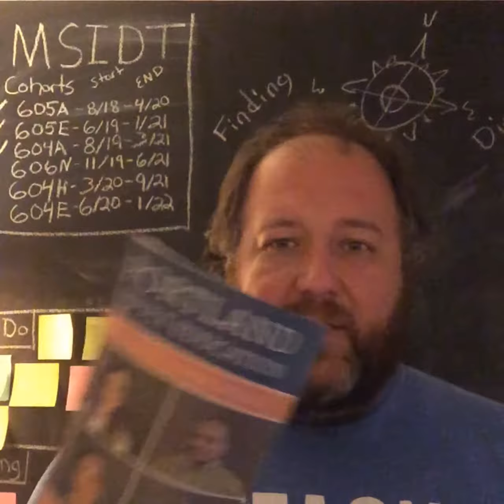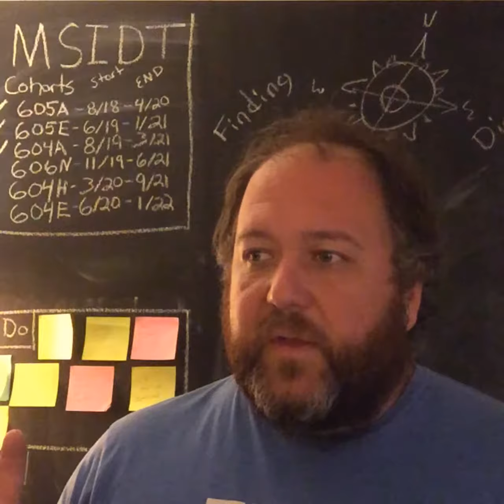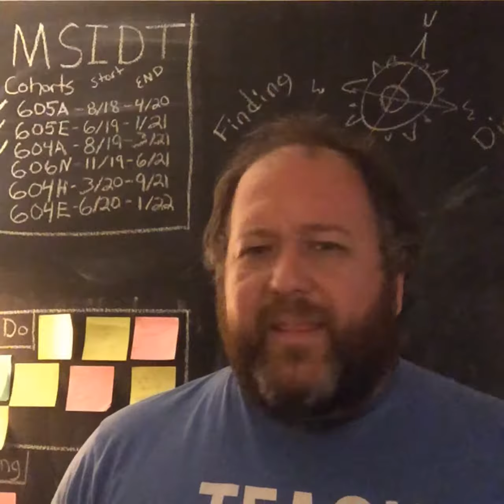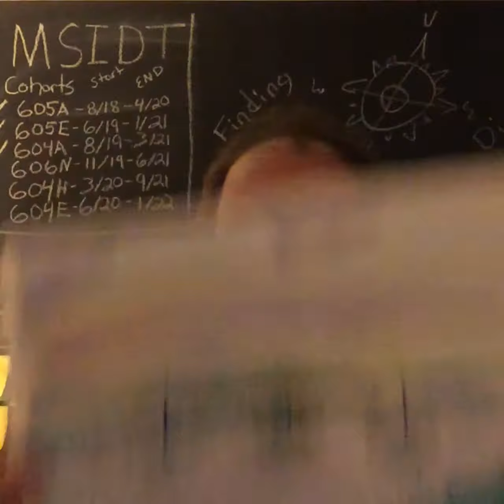The importance of taking courses to observe learning in action.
One of the things that I think every instructional designer, every teacher, every instructor, and every trainer should do continually is to take courses.  Now not any course in particular but rather always be taking at least one course, workshop, something so that we can observe others in action.

Last fall I took an InDesign course and ended up taking more notes on the instructor's style and technique than I did on InDesign.  And today I just returned from a watercolor course being taught by an expert artist but this was her first time teaching anyone anything.  Lots of Instructional Design related learnings in both of those experiences and in every workshop and course I've ever taken.

How often do you step out and take courses?  Do you remember to take notes and to observe the course and the instruction as much (or more) than the content?